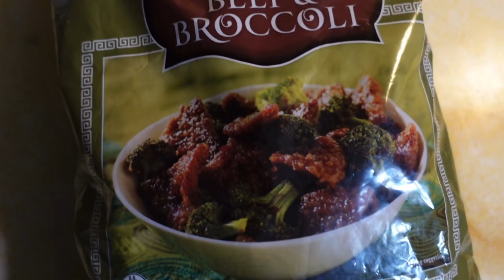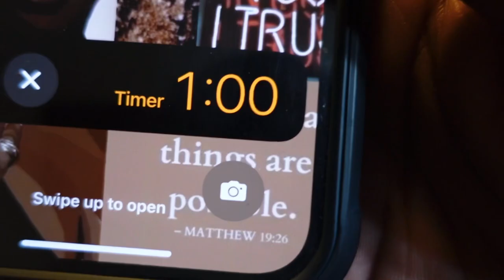Trader Joe's Hack: Quick & Easy Beef and Broccoli - Lazy Meal Magic!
Indulge in the ultimate lazy day delight with my latest cooking escapade! 🍲✨ In this video, I whip up a quick and easy Beef and Broccoli using Trader Joe's goodies, turning your lazy meal into a flavor-packed masterpiece. Let's turn those lazy days into tasty wins together! 🥦🥩